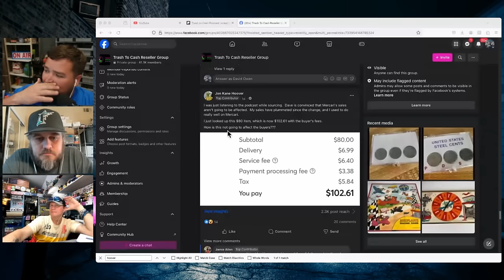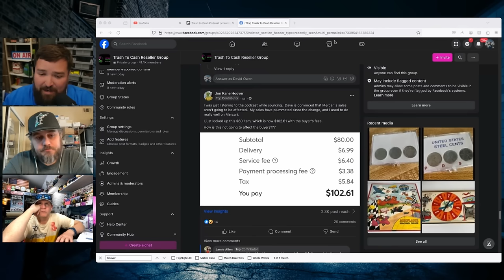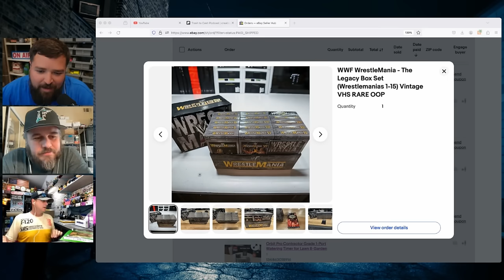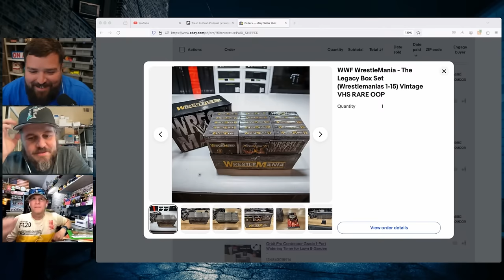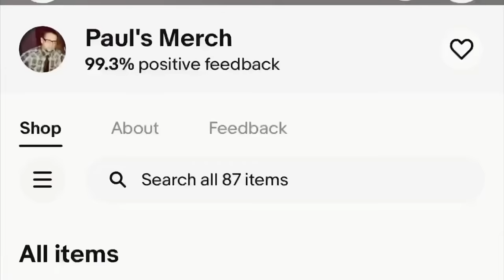Episode 131: Flea Across Florida or Pee Across Florida? Does this happen to all resellers?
Dave
Cary